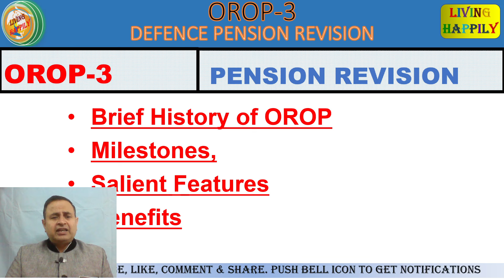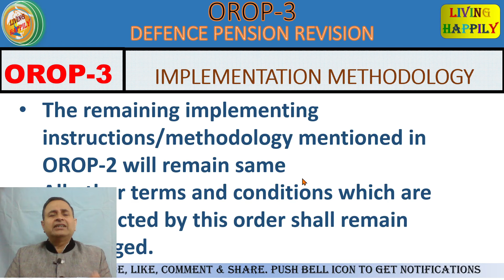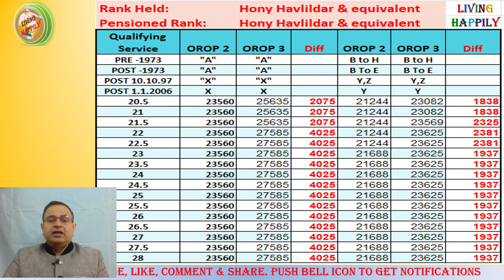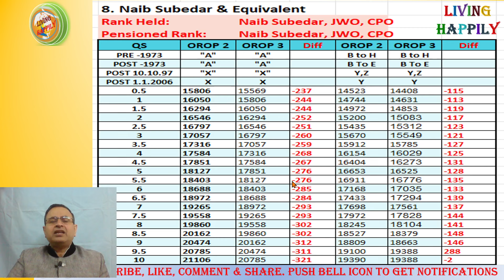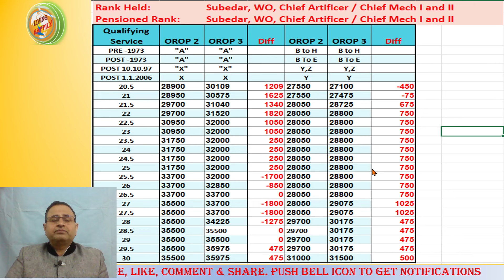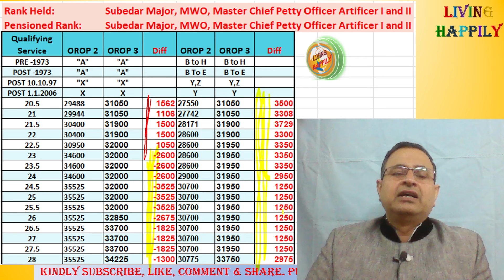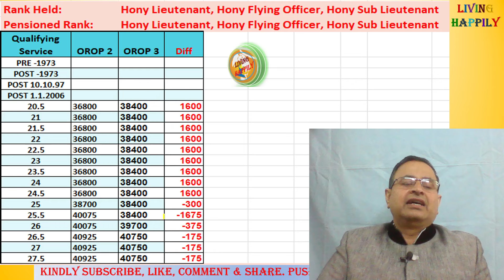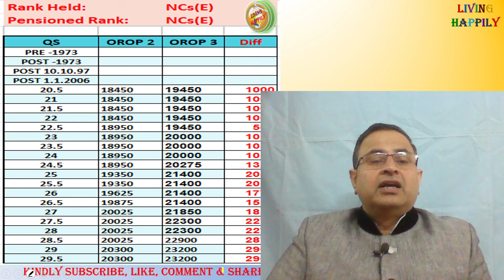Exhaustive PCDA (P) Circular No. 677 OROP-3 का धमाका SPARSH PENSION Updates...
@Living Happily

प्रिय मित्रों,
सादर नमस्कार

sparsh.defencepension.gov.in login
sparsh login
sparsh pension
sparsh pdv
pcda login
jeevan pramaan